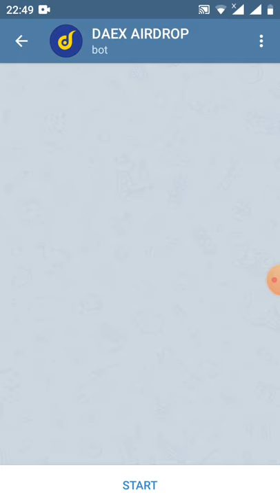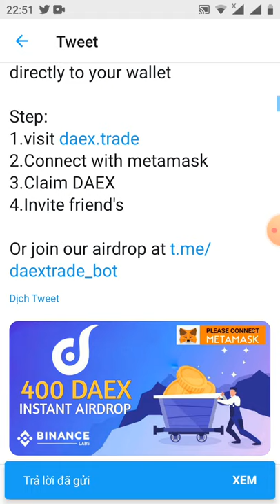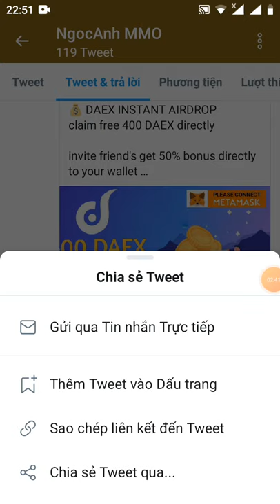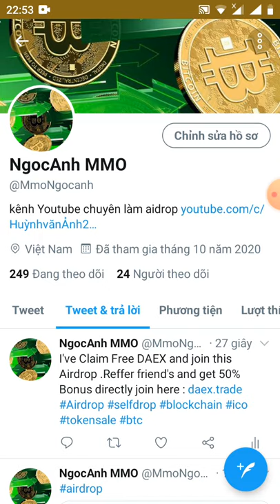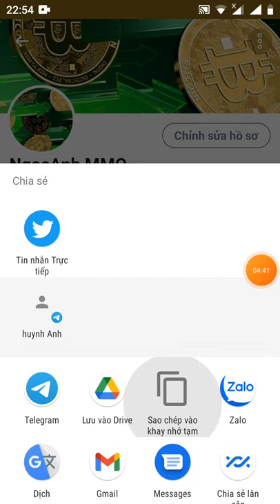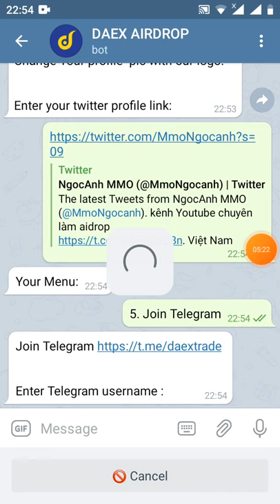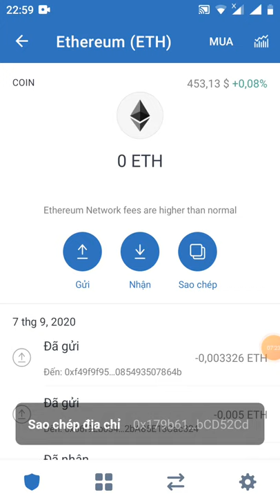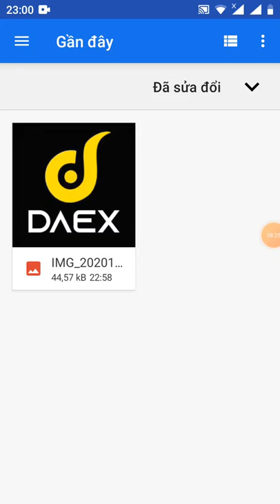HD nhận 500 DEX -Get Giude 500 token DEX (dự án tiềm năng)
🔔Chào Anh Chào mừng đến với DAEX Airdrop.
 Yêu cầu miễn phí 500 DEX miễn phí.
 Giới thiệu bạn bè kiếm thêm 100 DAEX cho mỗi người bạn.
 Phân phối airdrop vào ngày 28 tháng 11